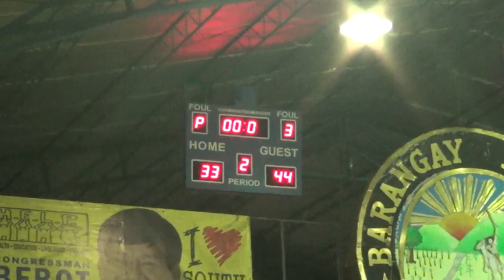PVL vs CIA 2nd Quarter 2nd Conf 2016